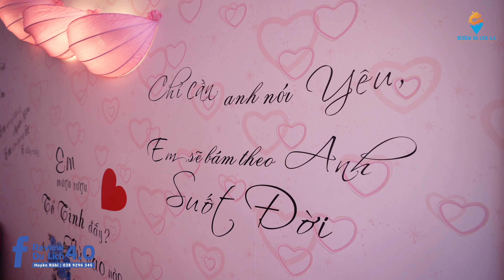[4K] Khách Sạn SaPa Độc Nhất Vô Nhị Không Đâu Có - Chau Long Hotel SaPa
Khách Sạn SaPa Độc Nhất Vô Nhị Không Ở Đâu Có - Chau Long Hotel SaPa

Xin chào mình là huyền Rôbi hôm nay mình xin review cho các bạn một khách sạn 4 sao ngay tại thị trấn SaPa, có căn phòng độc nhất vộ nhị tại sapa, chắc chắn sẽ không có căn phòng thứ 2 như vậy.
Một căn phòng màu hồng tình yêu, với nhiều câu ngôn tình trên tường... Đây cũng sẽ là căn phòng phù hợp cho các gia đình hưởng tuần trăng mật hay, lời tỏ tình dễ thương khi đặt phòng này.

TỔNG HỢP KINH DU LỊCH CẦN THIẾT
1. Du Lịch và Ẩm Thực Việt Nam
2. Du Lịch Đà Nẵng
3. Homestay - Khách Sạn SaPa
4. Ẩm Thực Đà Nẵng Hội An
© Bản quyền thuộc về Review Du Lịch 4.0
© Copyright by Review Du Lịch 4.0 ☞ Do not Reup